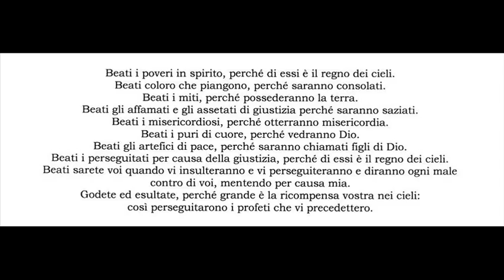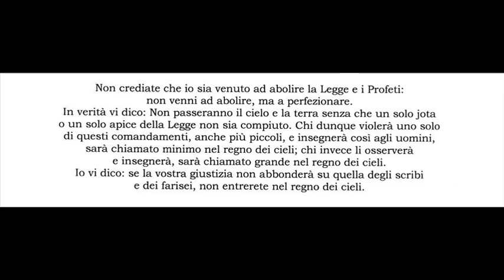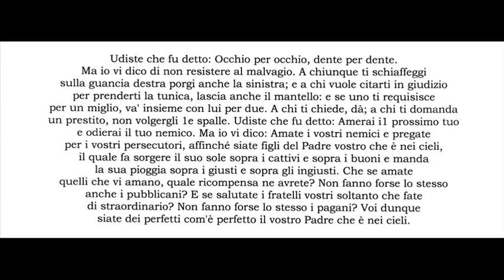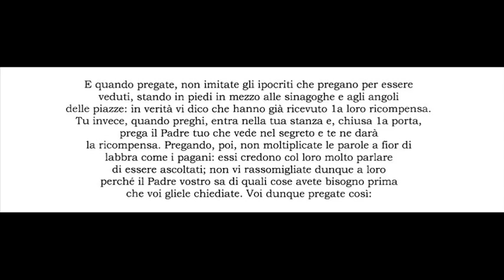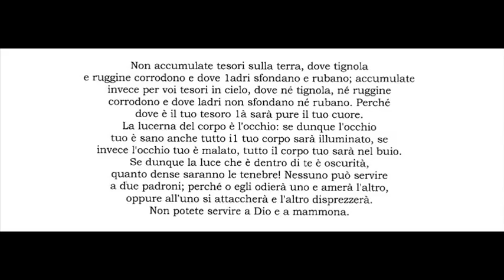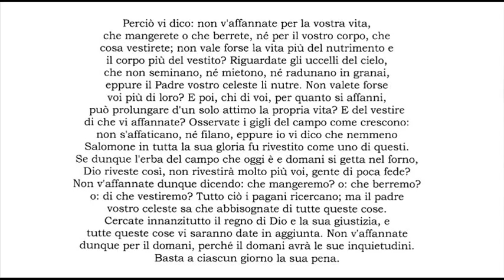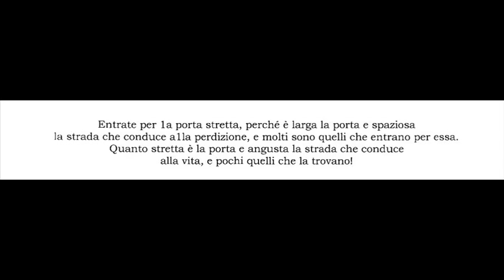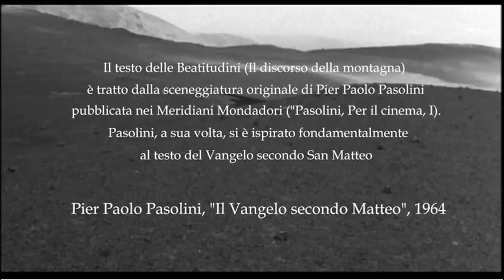Sulla montagna Omaggio a Enrique Irazoqui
E' il testo del "Discorso della montagna" tenuto dal Cristo (impersonato da Enrique Irazoqui a cui il video è dedicato) nel film "Il Vangelo secondo Matteo" di Pier Paolo Pasolini. Il testo è quello di San Matteo. Le immagini sono fotogrammi che mostrano il Cristo che, appunto, enuncia le parole del Vangelo. Il commento sonoro comprende tre spezzoni di musica di Johann Sebastian Bach ("Bach St Matthew Matthäus Passion BWV 244, Herreweghe" per i quali richiedo autorizzazione)